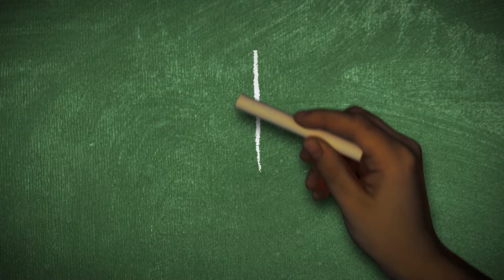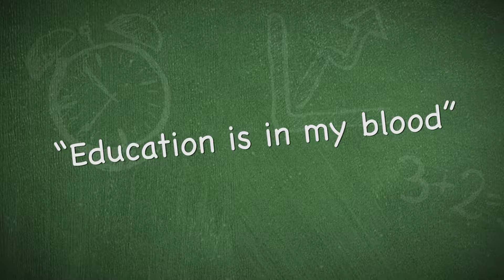DKN SBOE Profile Jack Jacobson Final